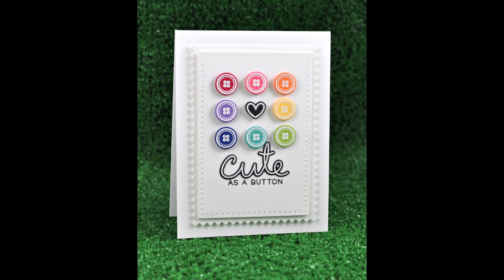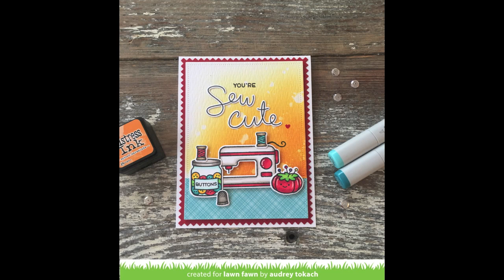Intro to Sewn with Love + 2 cards from start to finish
to see our products, more ideas and inspiration! In this video, Lawn Fawn owner, Kelly Marie introduces Sewn with Love and makes 2 cute cards from start to finish!